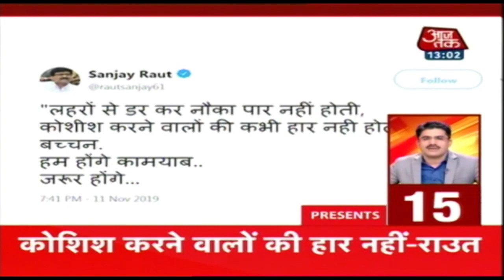कांग्रेस के ये तीन नेता जाएंगे Mumbai, तय करेंगे समर्थन । Nonstop 100 I Nov 12, 2019